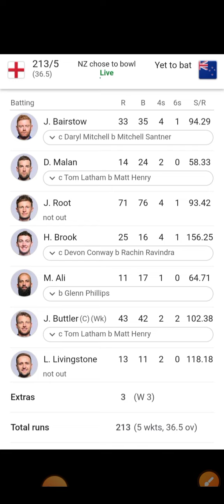इंग्लैंड की आधी टीम पवेलियन लौटी, बटलर आउट; जो रूट ने लगाया इस विश्व कप का पहला अर्धशत